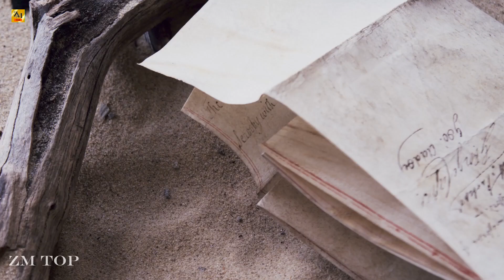İskorbeatz & Kadir Çetin - Meant To Be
►Footage Used